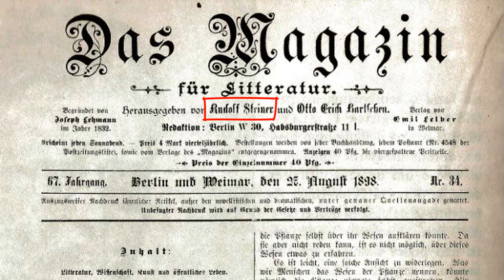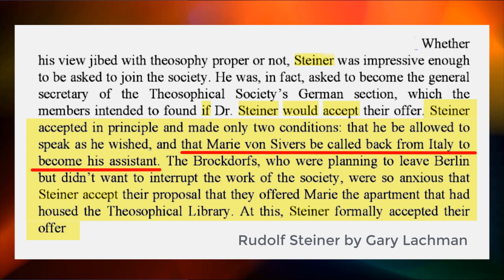Live Talk #5 Rudolf Steiner's Work Ended Earlier Than Intended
Here is a link to learn more about Rudolf Steiner and his involvement in Individualist Anarchism

This is a clip from a live video stream on 7/21/2019.

The Philosophy Of Freedom is a science of freedom based on the observations of human nature. It was written by Rudolf Steiner.and published in 1894 ahead of its time - which is now. For a FREE copy with topic headings go